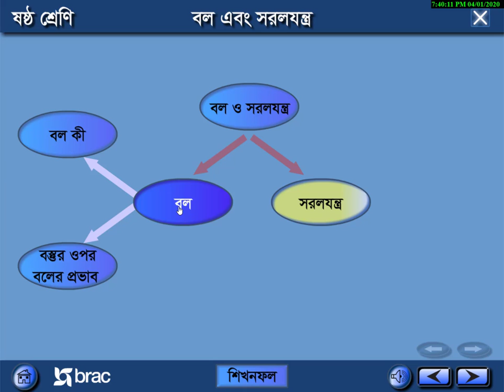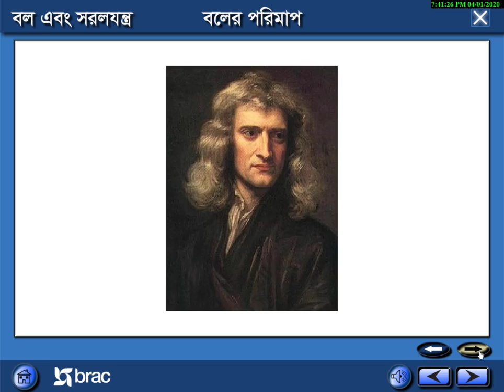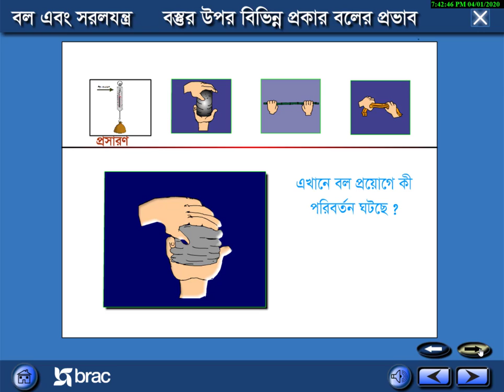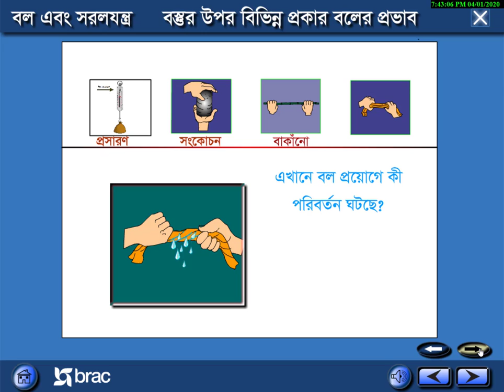১১.৩ বস্তুর ওপর বলের প্রভাব